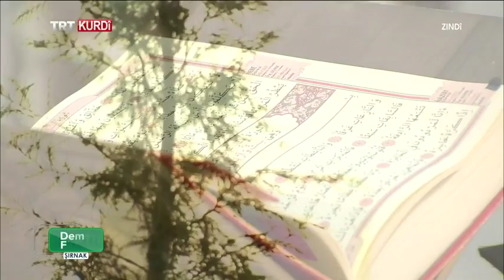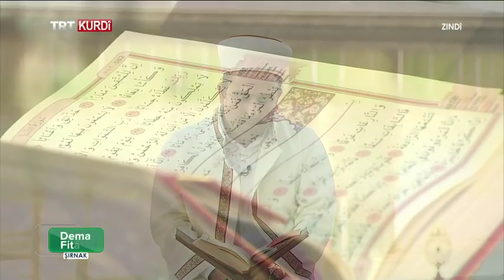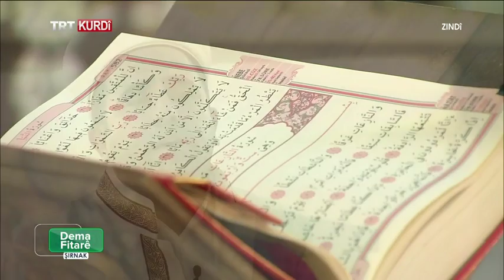DEMA FITARÊ 2019 (İFTAR VAKTİ 2019) BEŞA 10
Bernameya Dema Fitarê (İftar Vakti) bi pêşkêşvaniya Hüseyin Eker her roj dı saet 17:45’an de ji bajarê Şirnexê bi mêvanên qedirbilin, bi mijarên cuda, bi tîlaweta Qur'ana Pîroz û bi lawij û qesîdeyên bijarte ve dibe mêvanê mala we. Di vê beşa Dema Fitarê de Dekanê Fakulteya Îlahiyatê ya Zanîngeha Şirnexê Prof.Dr. Hüseyin Güneş derbarê "Tofana Hz. Nuh" de axivî.